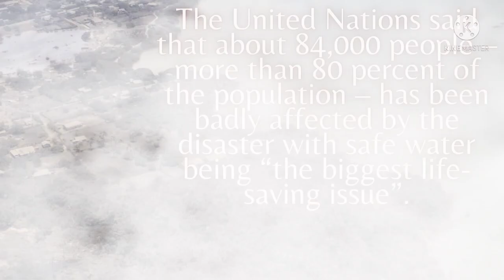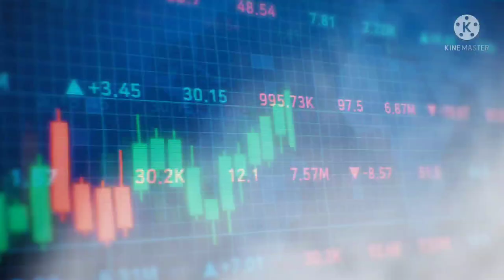TONGA VOLCANIC ERUPTION &TSUNAMI :HUNGA TONGA VOLCANO ERUPTION:UPDATE